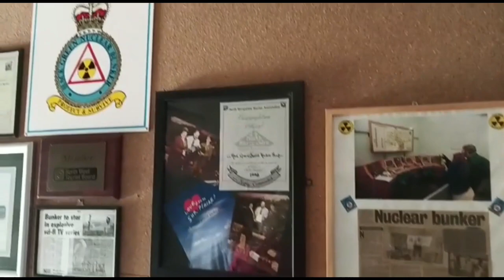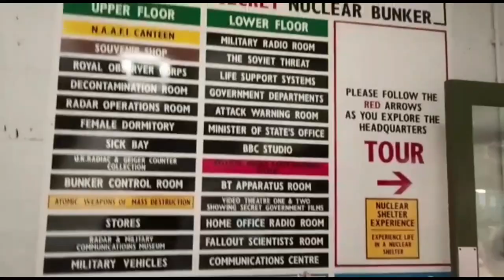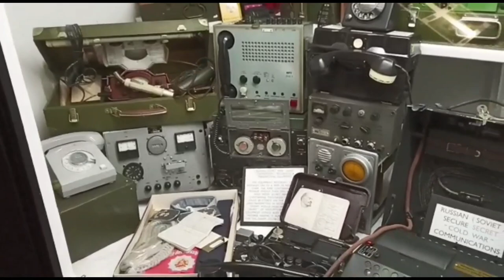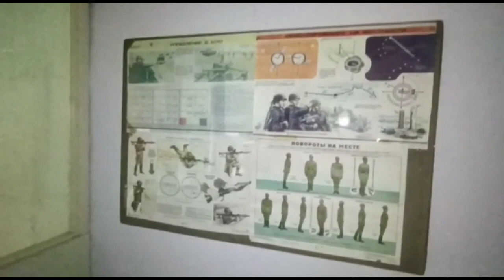Uk series part 2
The Lilleshall Monument, also known as the Sutherland Monument, is a 21-metre (70-foot) stone obelisk erected in 1833 on Lilleshall Hill overlooking the village of Lilleshall in Shropshire. The Iron Bridge is a cast iron arch bridge that crosses the River Severn in Shropshire, England. Opened in 1781, it was the first major bridge in the world to be made of cast iron. Its success inspired the widespread use of cast iron as a structural material, and today the bridge is celebrated as a symbol of the Industrial Revolution. The Hack green secret banker.The bunker is open to the public most of the year. It has a substantial collection of military and Cold War memorabilia, including one of the largest collections of decommissioned nuclear weapons in the world. It also houses Ballistic Missile Early Warning System equipment originally from RAF High Wycombe.[ vlog,video,dailylife,housewife,riavlogs,riavlogs,Birmingham,Hack green secret nuclear banker,Theiron bridge,